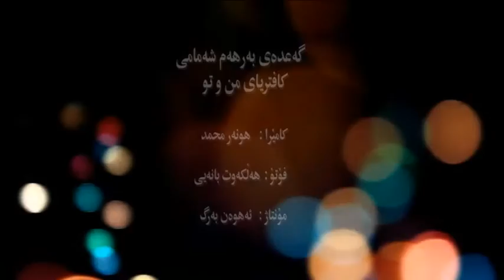Barham shamami caffe mn u to 2016 track 5